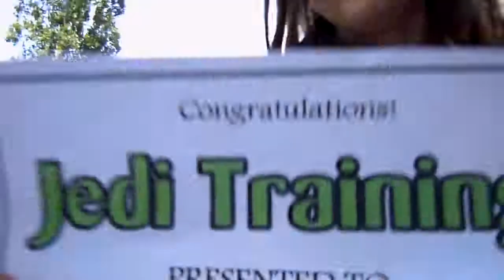R. Annaliese's Summer Star Wars Jedi Training Camp 2011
Annaliese is pronounced a really, truly, super-cool JEDI.